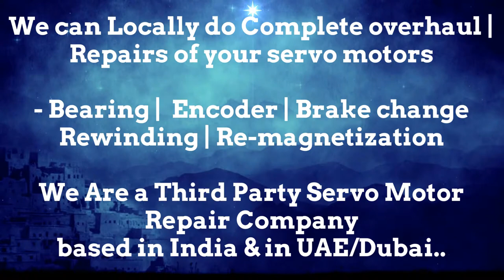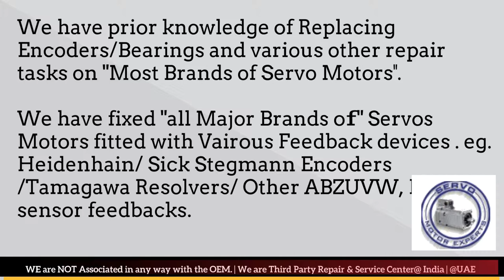Kollmorgen Repair CNC servo drive failure causes,servo motor Faults Encoder problems, Resolver error